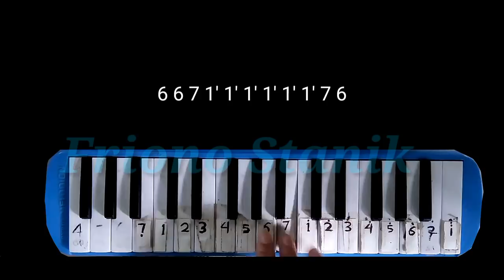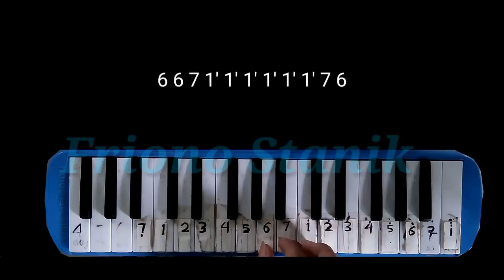NOT PIANIKA JENNIE - SOLO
Buat teman-teman yang mau belajar silahkan, sudah saya sediakan not angka di video.  Semoga bermanfaat 😊

Siapa nih disini yang requestnya belum dibikin? Kamu mau reuqest kamu dibikin? tenang 100% bakal dibikin, cukup mudah hanya dengan masuk ke link di bawah, kamu tinggal pilih Beri Dukungan di Level 1 , hanya dengan memberi dukungan sebesar Rp.50.000, kamu bisa request 1 lagu, bebas mau lagu apa aja. Not angkanya saya bikin khusus buat kamu. Kamu bisa lakukan pembayaran lewat OVO, Gopay, Linkaja dan transfer bank. Hayo tunggu apa lagi, siapa tau lagi butuh banget buat drumband, festival musik, dll. Konfirmasi melalui dm instagram @priono6 untuk pengiriman not angka.